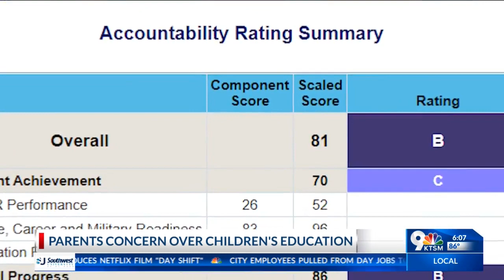Local group to host "vigil" to mourn loss of children's education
EL PASO, Texas (KTSM) – Local group "Familias Unidas por la Educación" will be in front of Bowie High School  Thursday evening to to call attention to the crisis in barrio schools. The members are concerned that their kids are falling behind academically at schools like Bowie, Guillen Middle School and Douglass elementary.